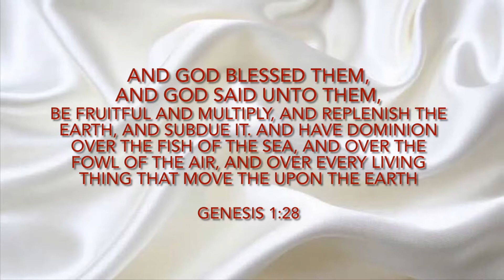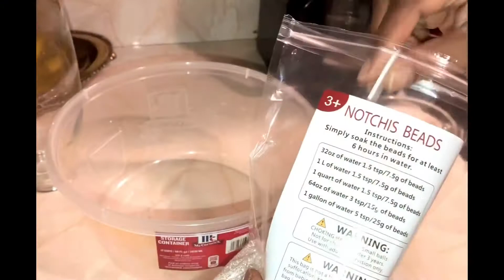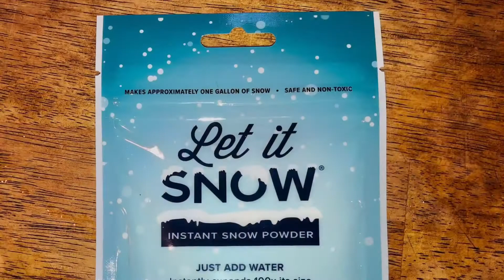DIY CENTERPIECES FOR WINTER WONDERLAND BABY SHOWER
Hello Distinctive One 🙂 In this video I am making centerpieces for my grand babies Winter Wonderland themed baby shower. I am using vases, and ribbon purchased from the Dollar Tree, water gel beads, submersible led lights, pearl beads and let it snow purchased from Amazon and finally barrettes and hair beads purchased from my local hair store. I hope you enjoy the video and are inspired to make your own centerpieces for your events as well.

MUSIC